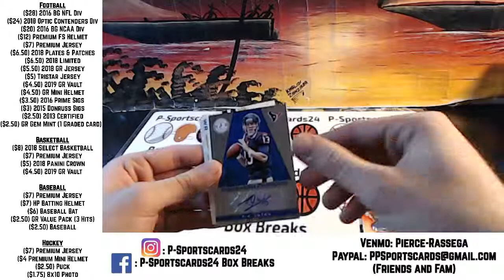CHAD'S (1) 2011 PANINI TOTALLY CERTIFIED FOOTBALL LIVE BOX PACK BREAK